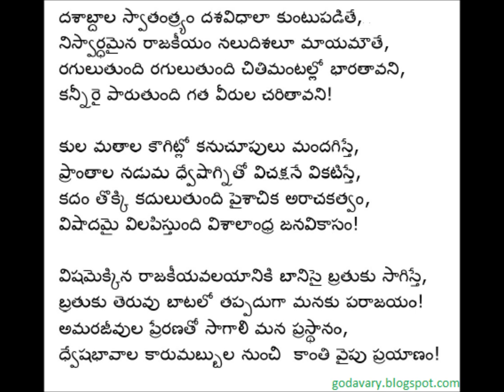Dashabdala Swatantryam (Telugu verse)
A Telugu verse in regard to the present state of Indian/Andhra Pradesh politics.